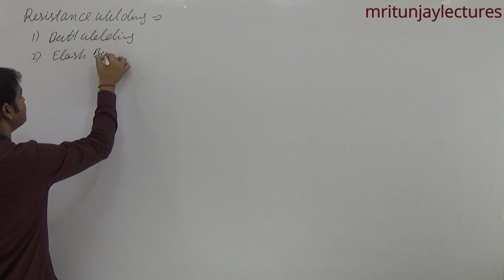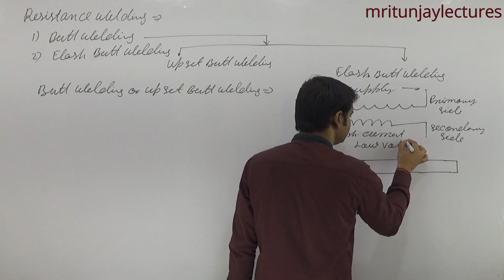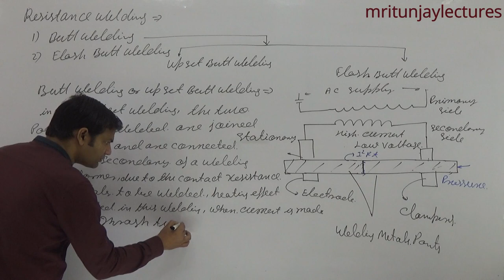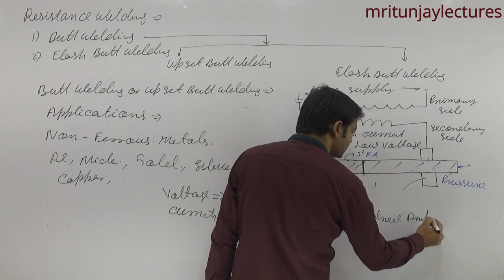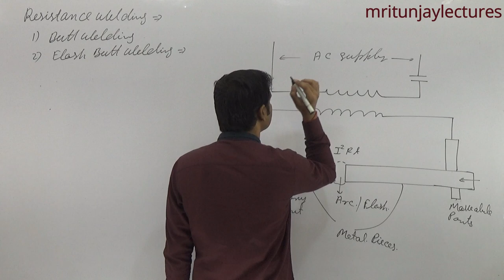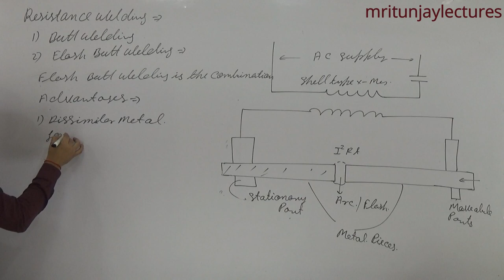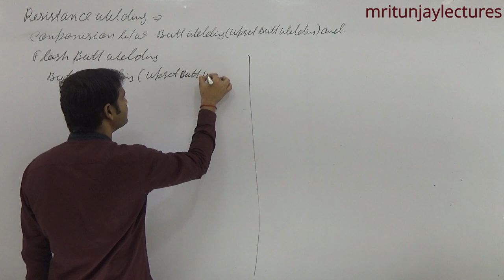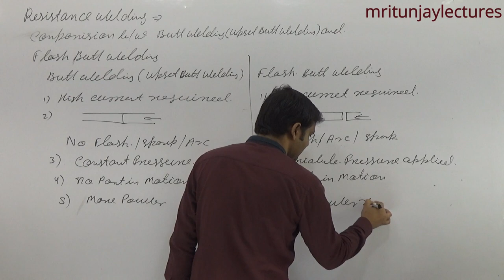2.03 BUTT WELDING || FLASH BUTT WELDING || UTILIZATION OF ELECTRICAL ENERGY || BY MRITUNJAY SIR